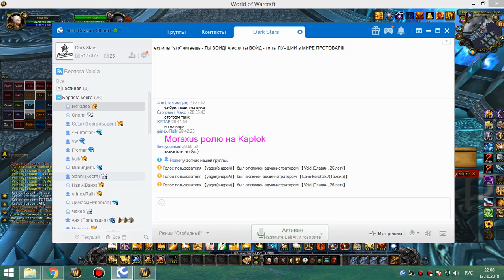4я часть обычки суббота 13 10 18